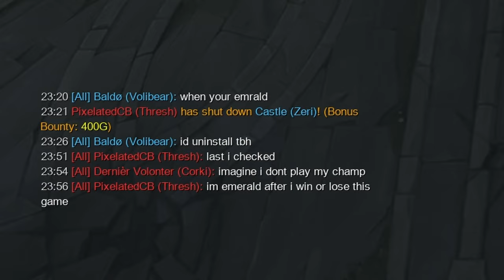Zeri Mid Before Lethal Tempo is Gone | League of Legends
lethal tempo will be missed